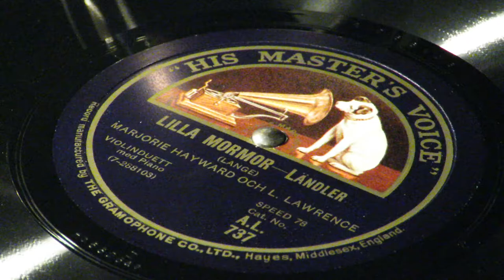«Lilla Mormor» (Lange) - Marjorie Hayward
“His Master's Voice“ A.L.737 (Sweden).
Marjorie Hayward, violin; L. Lawrence, piano.